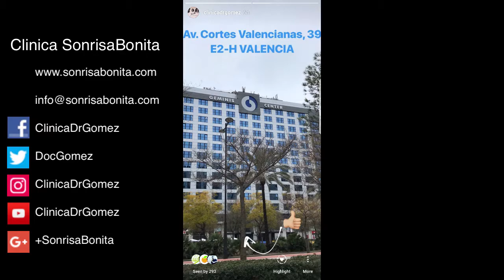InstaStory SonrisaBonita 01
Primer Video de las Series de InstaStories para que las puedas ver, si te las has perdido.
First Video of our InstaStories Series so that you can see them in case you missed them.